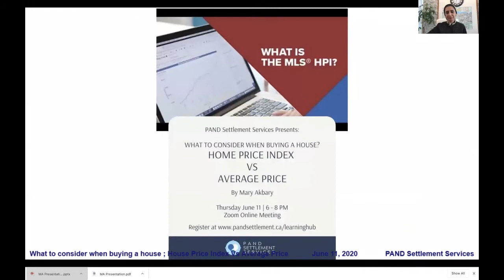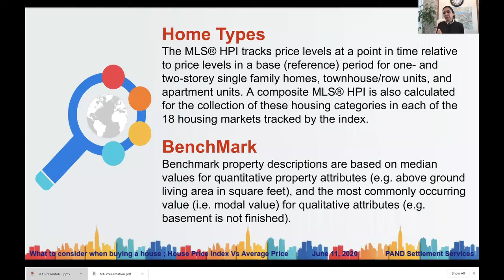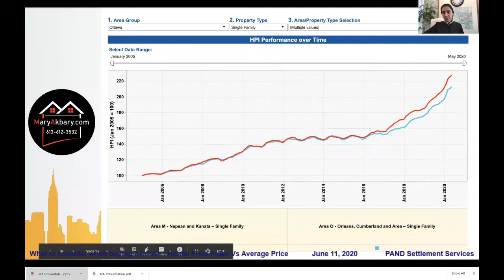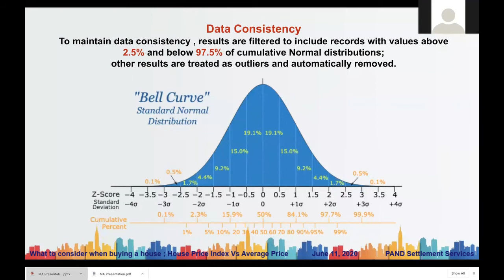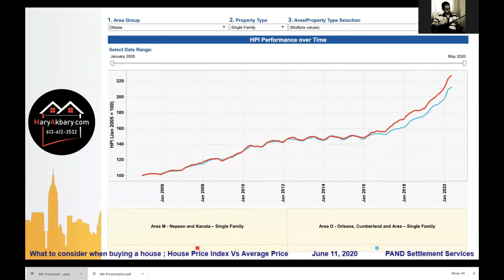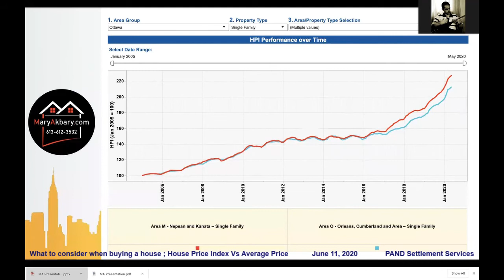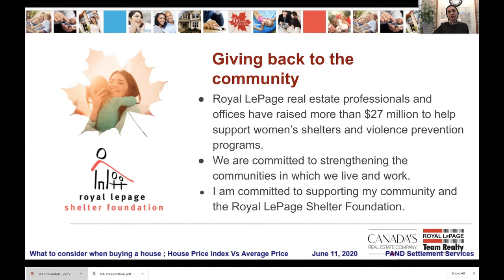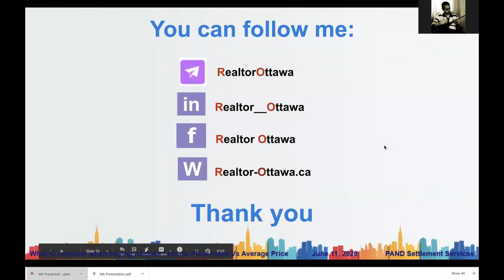آنچه درزمان خرید ملک باید در نظر بگیرید - معرفی شاخص های قیمت گذاری مسکن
What to consider when buying a house; House Price Index Vs Average Price By: Mary Akbary